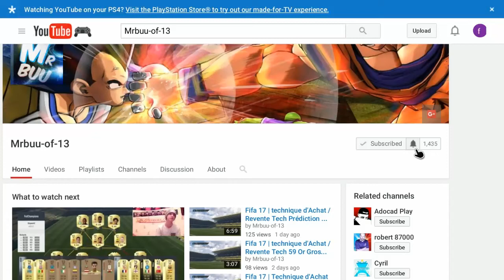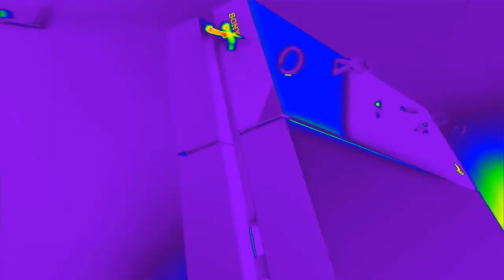Fifa 17 | DCE Anniversaire Fut 2eme Partie - C'est rentable !!!!!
🔶 Mon PSN 🔶 : Jojo-of-13  oû  Mrbuu-13

✏️ Liens Utiles ✏️